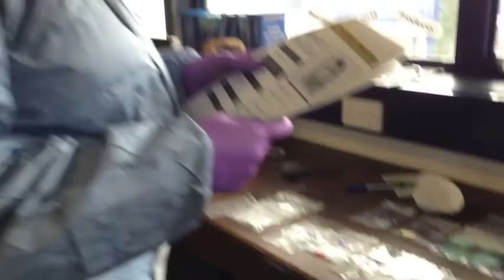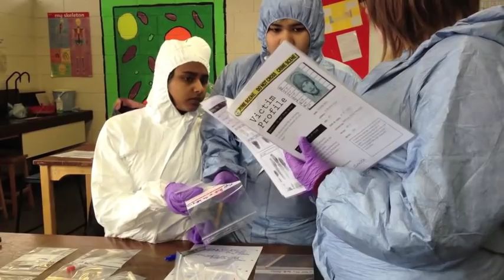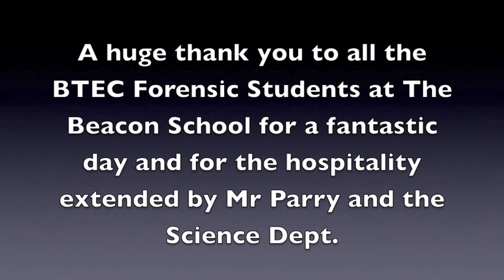BTEC Forensic Science Session - Student Testimonials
Here is a selection of comments directly from the BTEC Forensic Science Students at the Beacon School in Banstead, Surrey - following their one day Forensic Science BTEC Course.